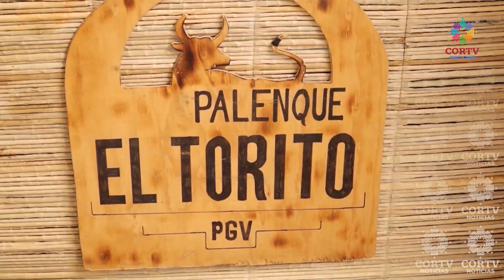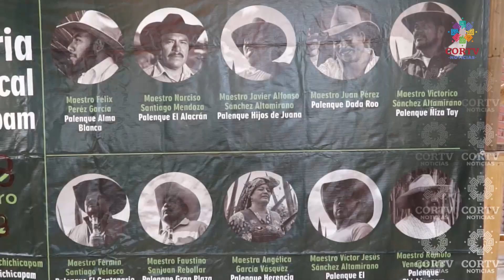Segunda edición de la Feria del Mezcal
Como parte de la anual de San Baltazar Chichicápam, se llevó a cabo la segunda edición de la Feria del Mezcal, ¡Así se vivió!